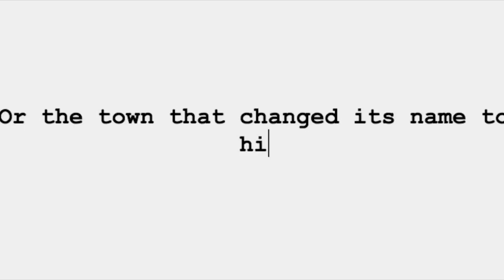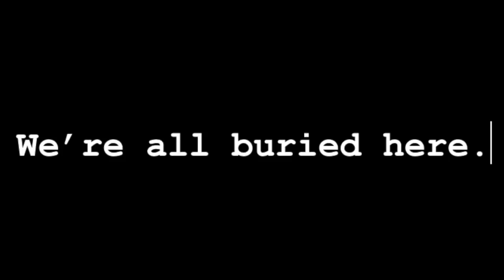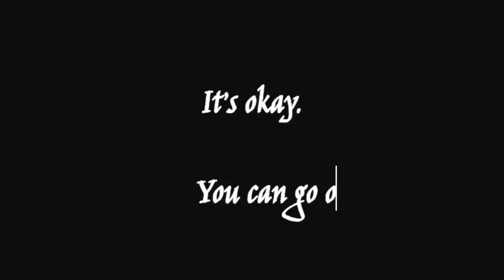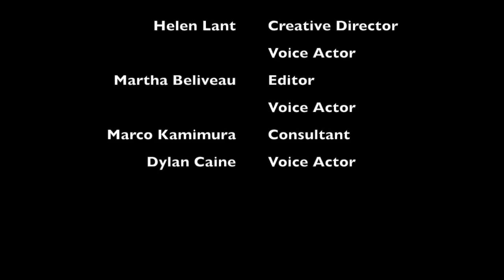My Father's Bones by Suzan Shown Harjo and Mary Kathryn Nagle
Adapted from the play "My Father's Bones" by Suzan Shown Harjo and Mary Kathryn Nagle